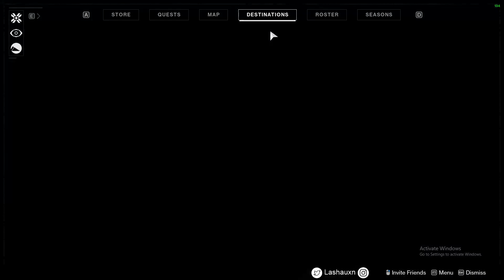Let's Play Destiny- Ep 1: The Red War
Hey Everybody since my last destiny video got 100 views I decided to start the Destiny play through. I am excited to be playing this game again in preparation for new light. in some episodes i will be jumping on consoles to do exotic quests!